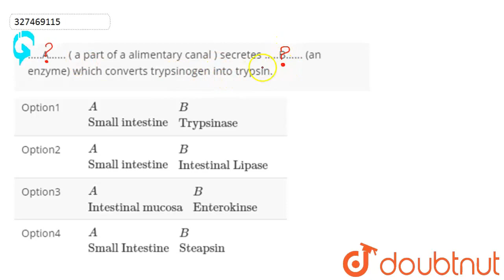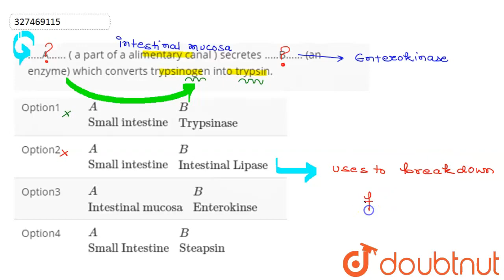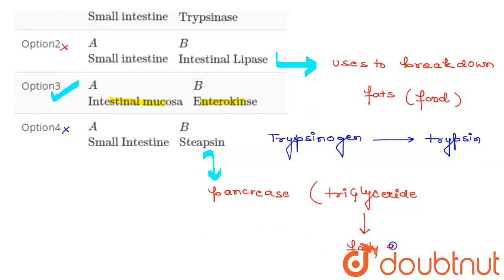.....A…... ( a part of a alimentary canal ) secretes .....B…... (an enzyme) which converts tryps...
.A…... ( a part of a alimentary canal ) secretes .B…... (an enzyme) which converts trypsinogen into trypsin.
Class: 12
Subject: BIOLOGY
Chapter: NTA NEET SET 73
Board:NEET

👉 Have Any Query? Ask Us.